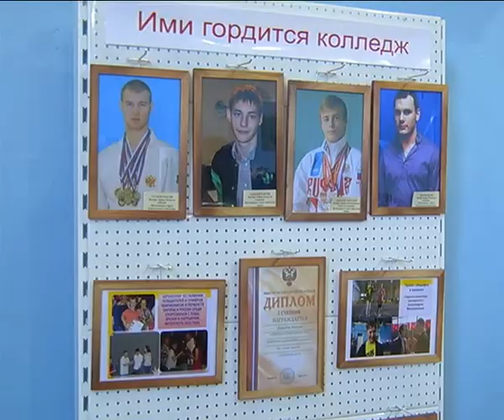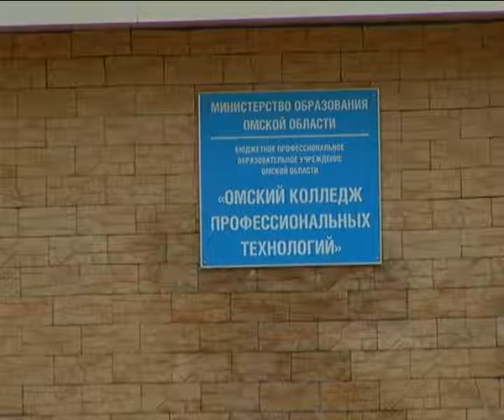К конкурсу профессионального мастерства «Абилимпикс» готовятся люди с инвалидностью